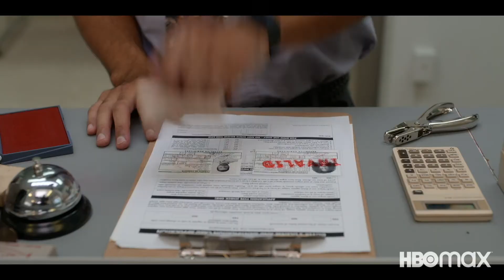EvaLongoria On Directing GORDITACHRONICLES & Meet Newcomer Actress Olivia Goncalves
Director Eva Longoria, newcomer actress Olivia Goncalves and Diana Maria Riva chat with Jana N Nagase about the new HBO Max series GORDITA CHRONICLES, working together, showing the Dominican culture on screen, and more.

All 10 episodes of the Max Original comedy series, GORDITA CHRONICLES, is streaming now on HBO Max.

The year is 1985 and Cucu “Gordita” Castelli (Olivia Goncalves) has just said goodbye to all of her friends and family in Santo Domingo and moved to Miami with her marketing executive father Víctor (Juan Javier Cardenas), bold and vivacious mother Adela (Diana Maria Riva), and status-obsessed older sister Emilia (Savannah Nicole Ruiz).

While life in America is far from what they imagined, the Castellis are determined to take charge of their strange new world. A uniquely funny coming-of-age series, GORDITA CHRONICLES is about family, opportunity, love, resilience, and boldly defying the status quo in pursuit of the “American Dream."

The series stars Olivia Goncalves, Diana Maria Riva, Juan Javier Cardenas, Savannah Nicole Ruiz, Noah Rico, Cosette Hauer and Dascha Polanco.

Josh Berman (“Drop Dead Diva,” “CSI”) executive produces alongside Jennifer Robinson and Chris King of Osprey Productions. Showrunner Brigitte Munoz-Liebowitz executive produces for Bons Mots Emporium. Eva Longoria directed the pilot and serves as executive producer for UnbeliEVAble Entertainment. Zoe Saldana, Mariel Saldana and Cisely Saldana are executive producers for Cinestar Pictures.